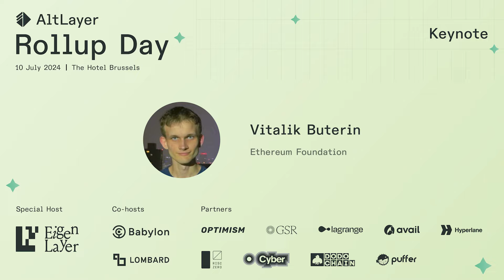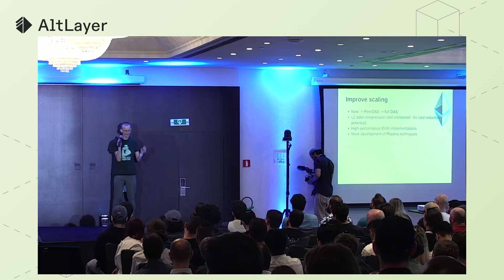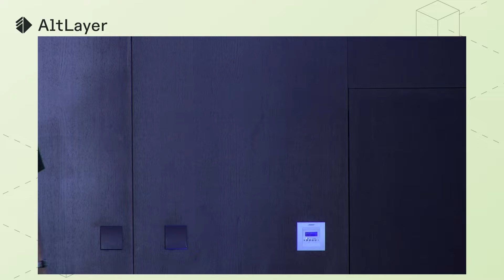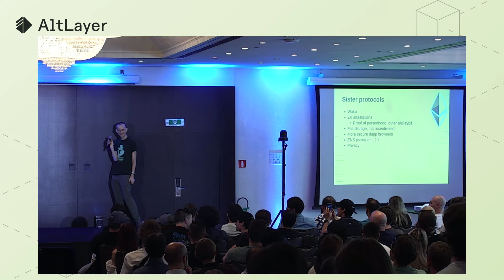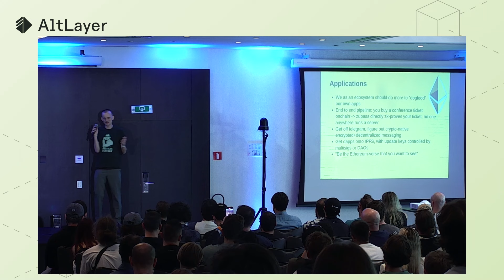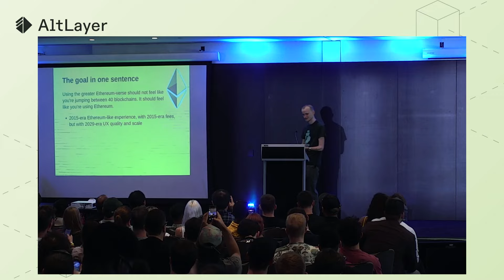Keynote by Vitalik Buterin